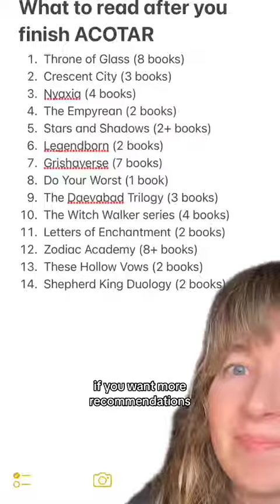We’ll get through this ❤️‍🩹